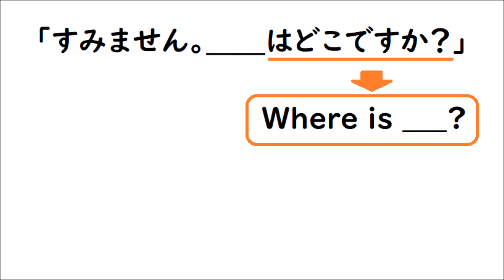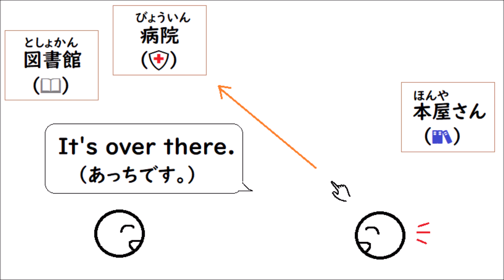英語を話す練習246 英検５級レベル【Excuse me. Where is the bookstore? It's over there.】 小学生英語【Wh疑問詞・英会話編】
「すみません。＿＿はどこですか？」「あっちです。」という英会話を練習してみよう♬
動画の中に出てくる"over there" （向こう）は英検5級によく出てきます。英会話をしながら覚えてしまおう☺

関連動画
「ネコはどこ？」「テーブルの下」など"Where"の入った英会話